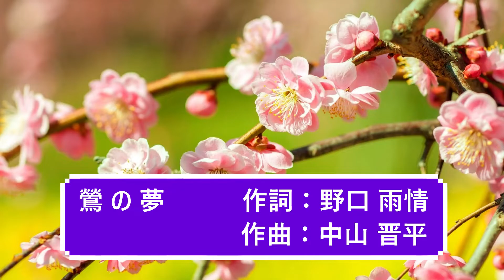鶯の夢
「世界の歌と音楽」に簡単な説明があります。